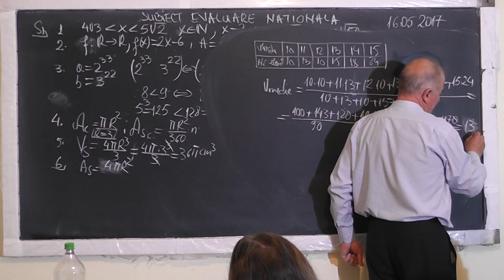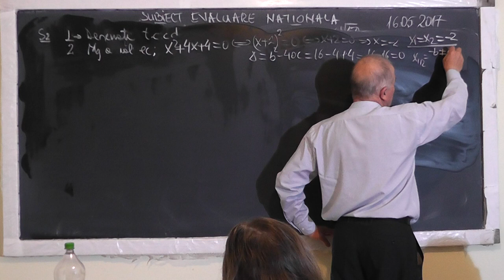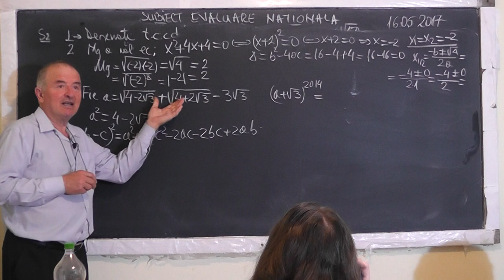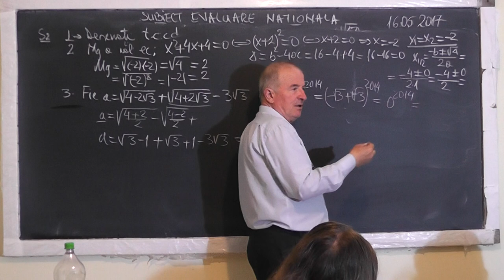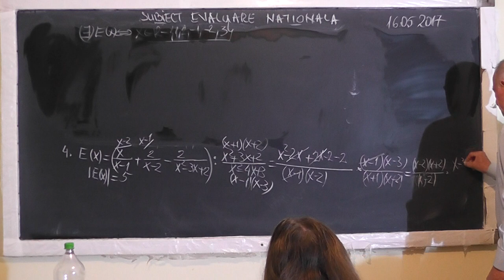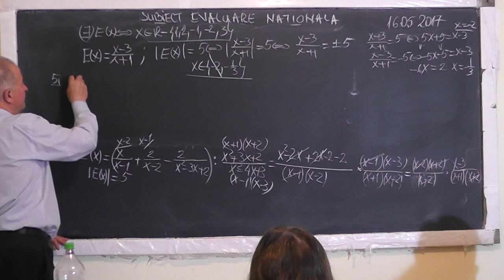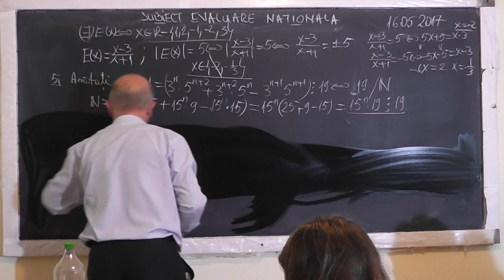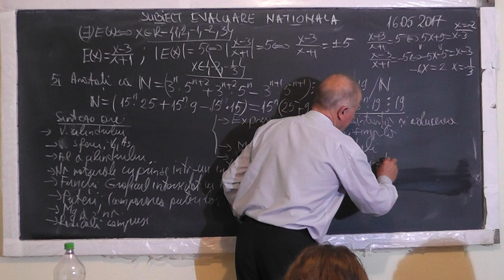2/2 1509 Cilindrul Sfera Arie Volum Radicali compusi Functii Ecuatii cu modul Expresii Clasa 8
Aceste lectii sunt SUSTINUTE de VOI si daca va sunt utile, as aprecia un Like, Share, Comment - In aceasta lectie de matematica pe care o puteti vedea in direct si pe facem pregatire pentru examenul de evaluare nationala. Din cuprins: Volumul si aria laterala a cilindrului, Volumul si aria sferei, Graficul unei functii intersectat cu axele de coordonate, Compararea puterilor, Media aritmetica, Media geometrica, Radicali compusi, Expresii (conditii de existenta, aducerea la forma mai simpla), Ecuatii cu modul, Divizibilitate.
- VIDEO MATEMATICA cu Proful Online sau cautati pe Google: profu online Ioan Ursu